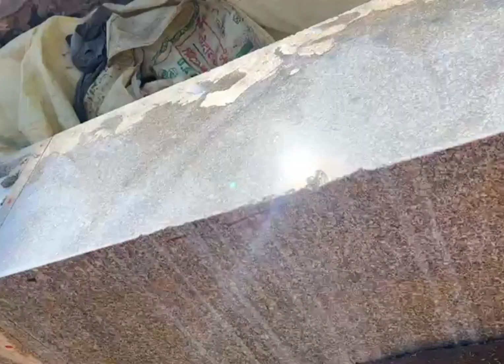maa ori ramaya utshavallu.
Nellore district, kaluvoy mandalam, chipinapi graman. sree kodanda rama swami utshavallu. Ehh video collect cheyadaniki chala try chesanu andi. Adigina ventanee photo and videos share chesina prati okariki thank you so much. Ehh video enta baga ravadaniki karam meru andaru,